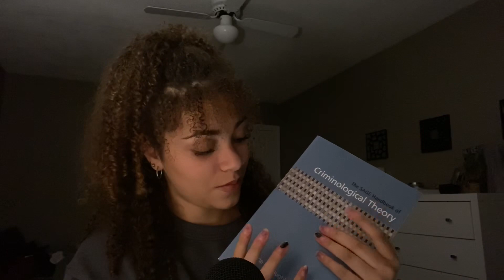ASMR - soft tapping (+ some whispered rambles) 💜